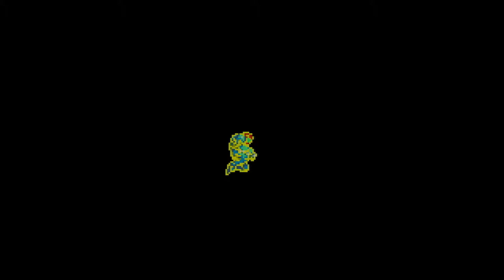Metroid Fusion (No Energy Tank Run) #10 - Trå varsomt!